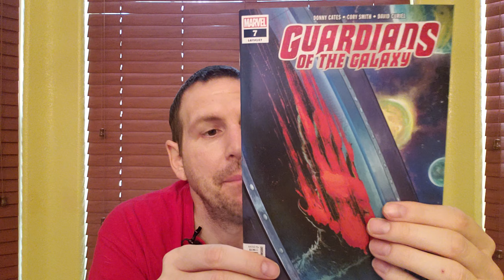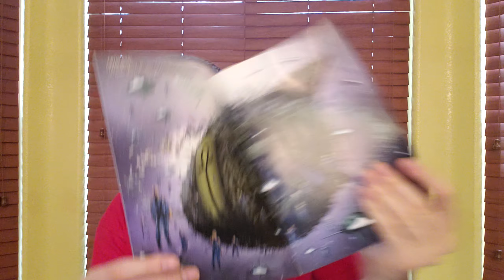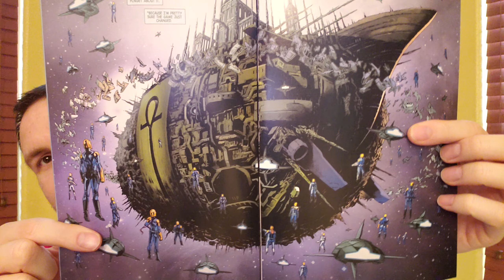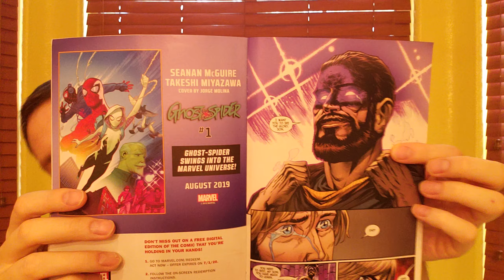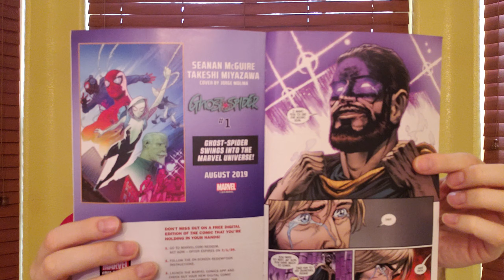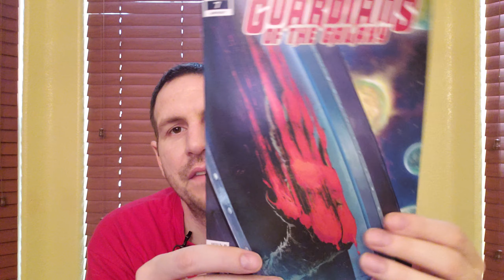Guardians of the Galaxy #7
Seven issues in and the title has been very good bit I feel like it's about to start knocking it out of the park like the early Venom issues on Cates' run. Focus is on Cates style of emphasizing relationships amid all the action.